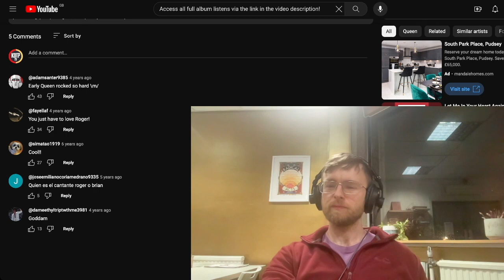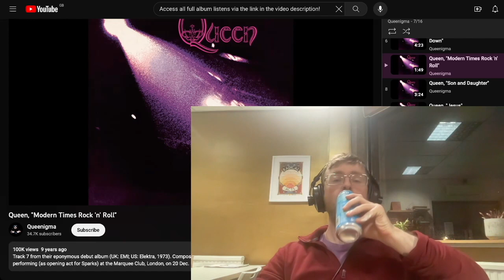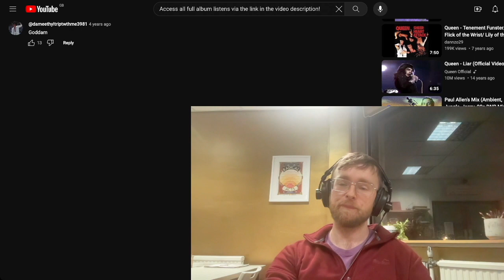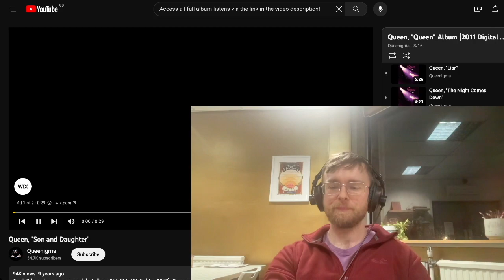Queen - Modern Times Rock N' Roll Reaction & First Listen